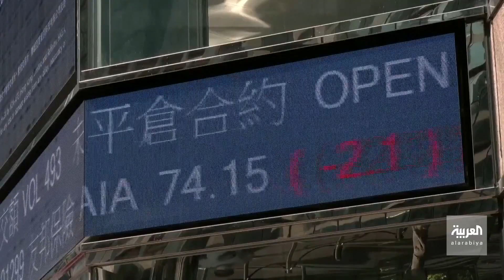العقوبات الغربية تباعد بين التنين الصيني وروسيا.. ماذا حدث؟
شركات التكنولوجيا الصينية تتراجع عن التجارة مع روسيا رغم دعوة بكين إلى عدم الخضوع للعقوبات الأميركية